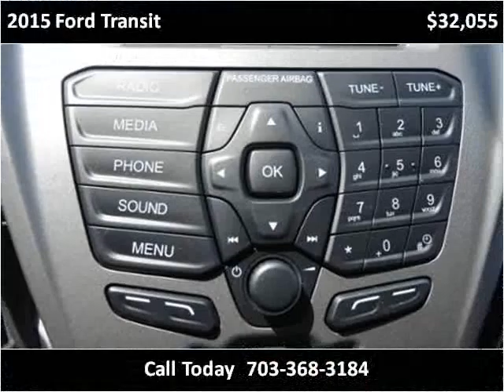2015 Ford Transit New Cars Manassas VA